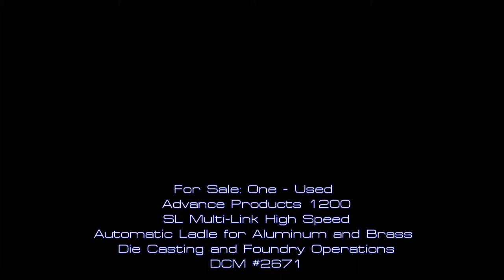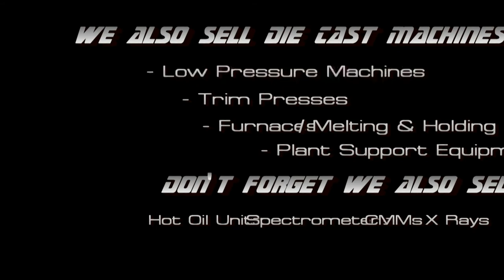Advance Products 1200 SL Multi-Link High Speed Automatic Ladle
DCM, LLC has a  "Used" Advance Products 1200 SL Multi-Link High Speed Automatic Ladle for Aluminum and Brass Die Casting and Foundry Operations.

Die Cast Machinery, LLC is a used machinery supplier specializing in the sale of second hand die casting automation worldwide with representatives in every major manufacturing region of the world. We buy and sell die casting automation everyday.

If you need to find an electrical, hydraulic or mechanical technician to work on your automation give us a call, we have a list of experienced contractors worldwide.